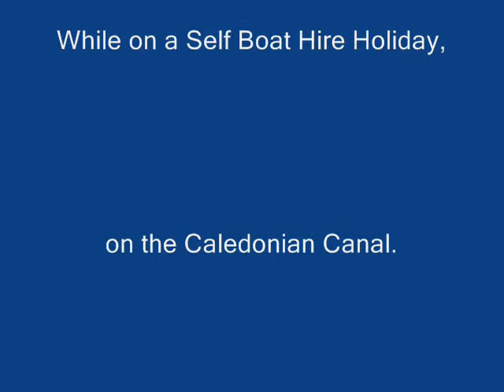Lord of the Glens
While on a Self Hire Boat Holiday, we Followed the Lord of the Glens through the Caledonian Canal in Scotland in October of 2008 Filmes by Nigel Carter